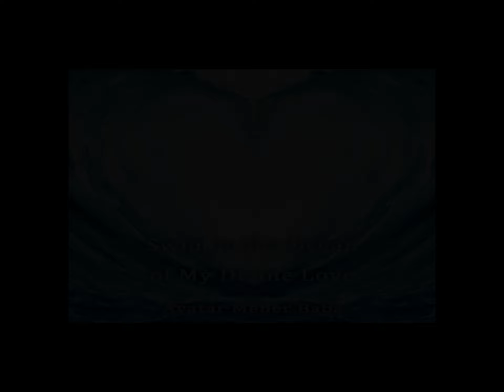Robert Holdt - 1995 NorthEast Gathering - The Oral History Archive Project - Ocean of Love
The Avatar Meher Baba Center Southern California -US - Archives ~ In Concert With ~ the MeherBabaLibrary Oral History Archive Project.